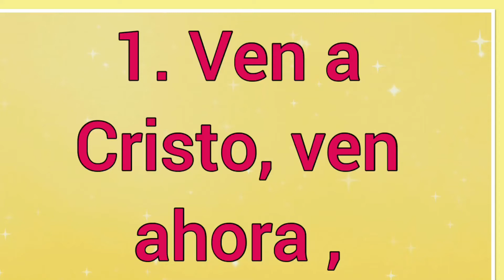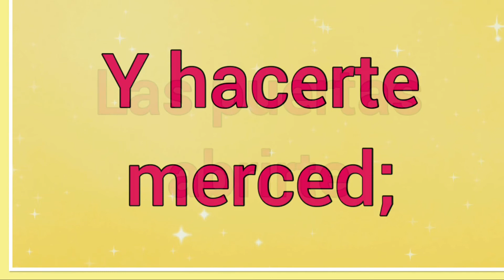Ven A Cristo | Letra | Himnos de Gloria y Triunfo 🎵